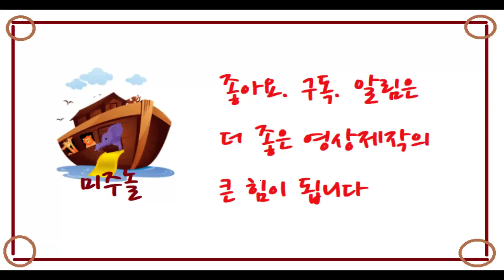잠잘때 들려주는 미주놀의 이야기.005 - 애쓰다 지친 나를 위해 (서덕 지음)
7월 미주놀 단톡 공부방 참여의 첫 걸음은
라니맘닷컴에서 제품을 주문하시면서
라니맘 채팅창을 통하여 요청하시면 됩니다